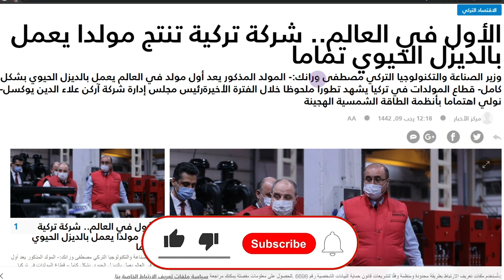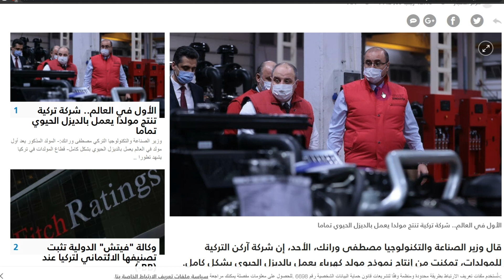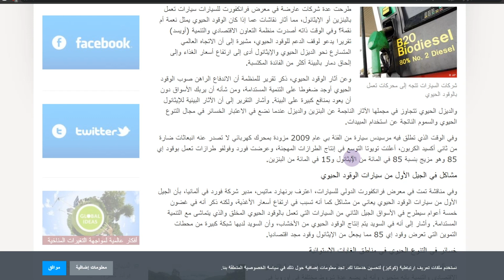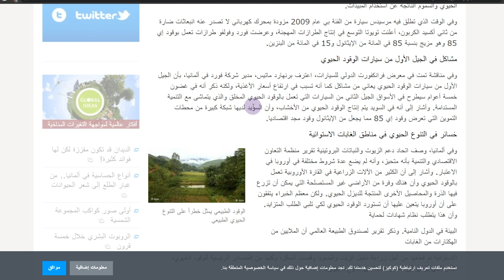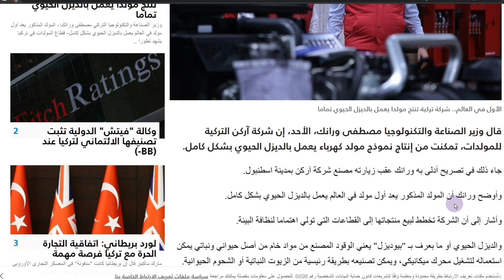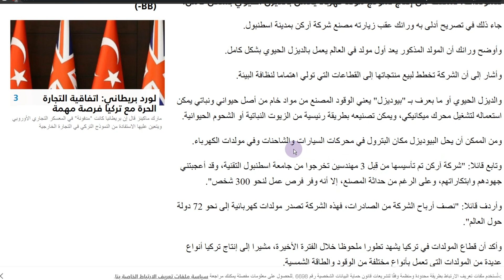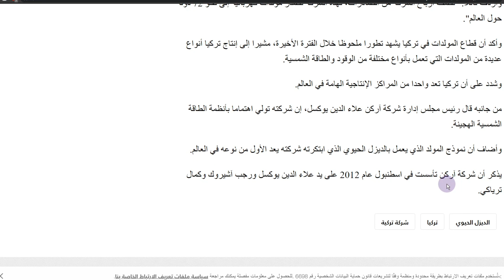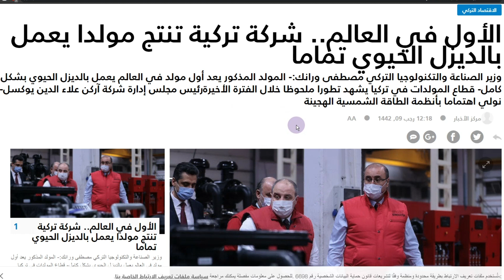تركيا تسبق العالم وتصنع أول مولد يعمل بالديزل الحيوي بشكل كامل